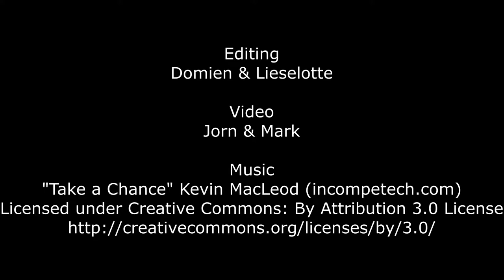Climbing near Rouen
Crag name is La Cariée